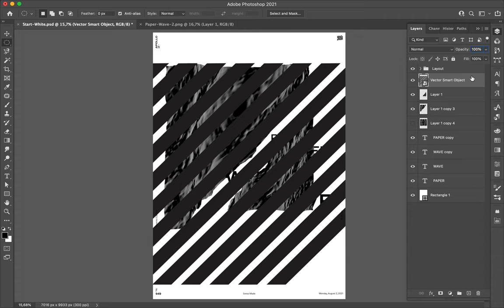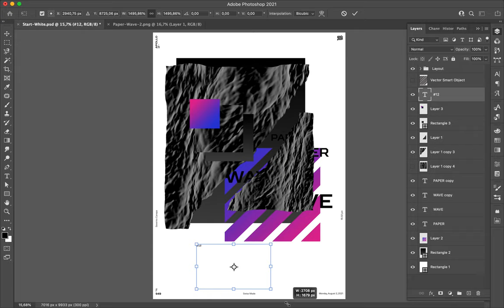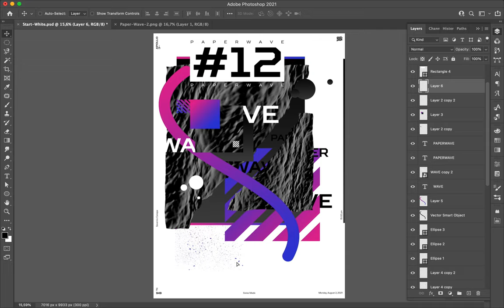Poster Speed Art 949 Paper Wave 12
A new creative and playful digital creation that I like! And I don't say it often!